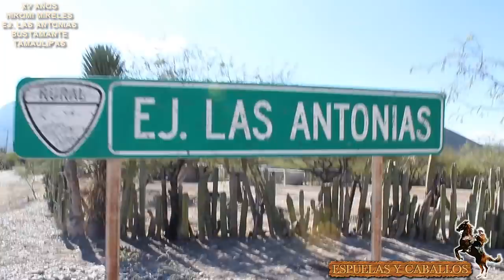1ER PARTE XV AÑOS DE HIROMY MIRELES EJ. LAS ANTONIAS